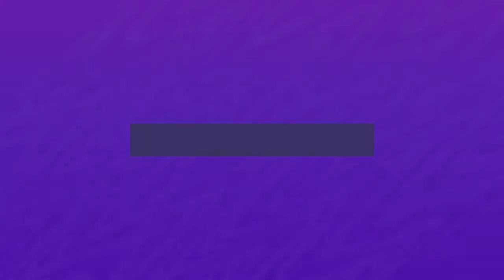FIFA 21_20201208130704